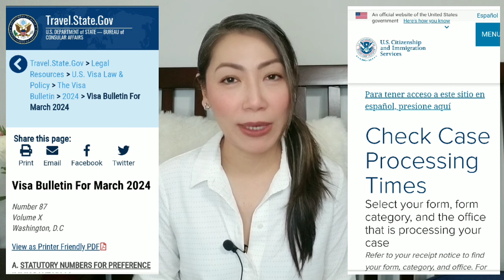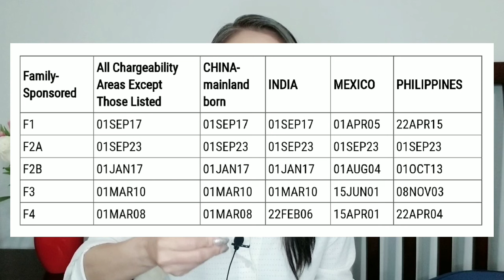ขอกรีนการ์ดให้ลูก และ พ่อแม่ ใช้เวลาเท่าไหร่ | Green Card Processing Time 2024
❤  MOD MOM WOW แชร์สาระน่ารู้ในอเมริกา การย้ายไปอเมริกา หางานในอเมริกา วีซ่าอเมริกา กรีนการ์ด
วีซ่าล๊อตเตอรี่ วีซ่าท่องเที่ยว วีซ่าทำงาน วีซ่าคู่หมั้น วีซ่าคู่สมรส

This information contained in this video is provided for general informational purposes only,
and does not, and is not intended to, constitute legal advice on any subject matter.

ข้อมูลในวิดีโอนี้เป็นการนำเสนอข้อมูลเพื่อให้ความรู้โดยทั่วไป
ไม่มีวัตถุประสงค์ในการให้คำแนะนำเพื่อใช้ประโยชน์ในทางกฎหมาย

The information presented in this video may not reflect the most up-to-date legal or other information.

You should not act or refrain from acting on the basis of any content
included in this video without first seeking legal advice from an attorney or any other professional advice specific to your issues or matter.